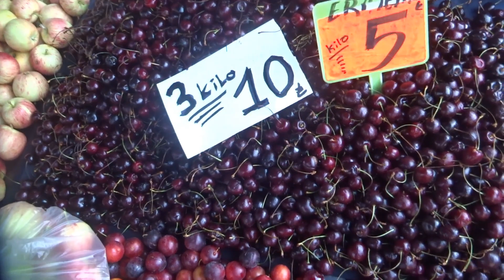ТУРЦИЯ 2020 Цены на рынке в Алании 31 августа Инжир персик клубника Манго и питахайя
Цены на рынке в Алании 31 августа Инжир персик клубника Манго и питахайя.
Приведенный ниже курс TL является примерным (не точным) для примерной картины что сколько стоит в Вашей денежной единице. 1 турецкая лира - примерно 10 российских рублей, 0-13 евроцентов, 4-00 гривны, 59 казахских тенге.
Нравятся мои видео? Вы можете сказать спасибо и поддержать меня и канал, в том числе и внести свой вклад в покупку техники для съемки видео (это очень актуально в августе 2020, у меня 2 поломанных фотокамеры, на новую денег нет, то что я хочу стоит около 400 долларов) помощь всех небезразличных очень важна
Первый раз ем каштаны Аланья Турция Снег в Алании и счастливые дети Аланья Шторм и ураган в январе Часть 1
Аланья едем в крепость на автобусе Оплата проезда в автобусах Аланьи Из Аланьи в Конаклы, Турклер прямой путь без монтажа